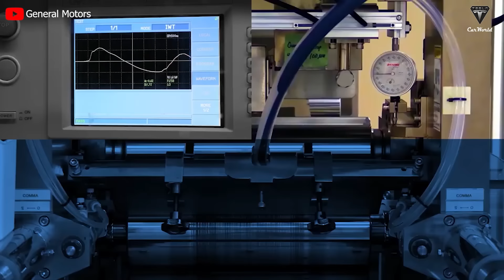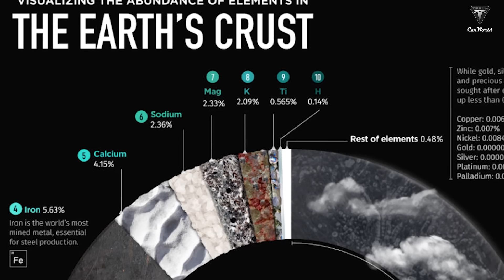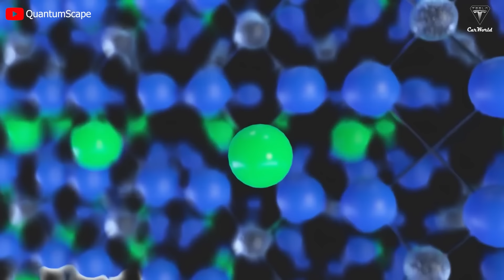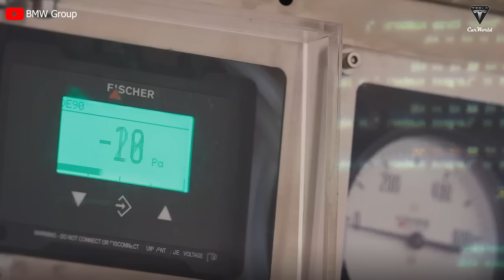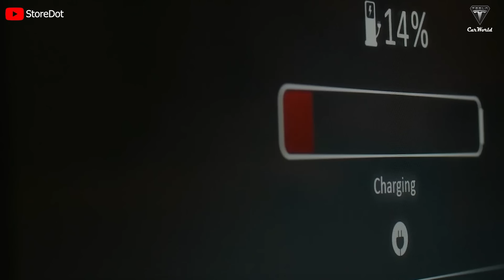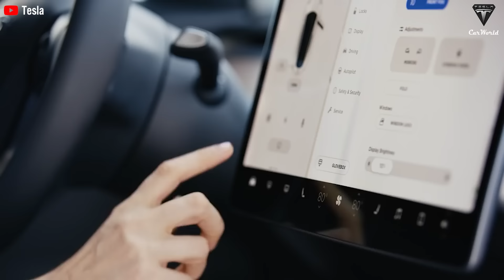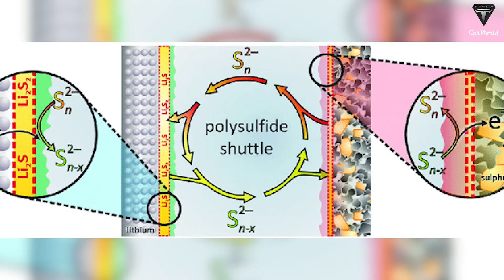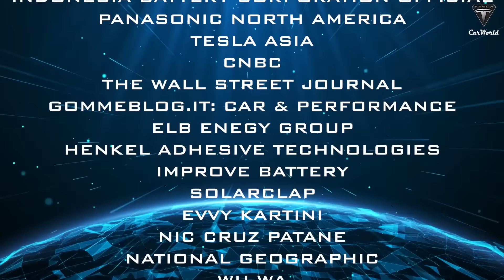There are 3 NEW Futuristic Battery Tech for 2024! Elon Musk's proof it works!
Economic Impact and Cost-effectiveness: 💰⚖️ Revolutionizing the EV Industry
Beyond technology, sodium-ion batteries are reshaping the economic landscape of electric vehicles. 💡🌍 By potentially reducing lithium demand, these batteries could lower overall EV costs. We examine how sodium-ion's abundance and cost-effectiveness might be the key to making electric vehicles more affordable and sustainable.

Tesla's Potential Sodium-ion Transition: 🚗🔮 Decoding Elon Musk's Next Move
Could Tesla's future electric vehicles be powered by sodium-ion batteries? 🤔💡 We explore this tantalizing possibility and consider the factors that might lead Elon Musk to choose sodium-ion over lithium. From supply chain considerations to economic benefits, we dissect why sodium-ion could be the next green horizon for Tesla.

Chemical Properties and Safety Advantages: ⚗️🔒 Sodium-ion vs Lithium-ion
Safety is paramount in electric vehicles, and sodium-ion batteries present a promising alternative with lower combustion risks. 🚗🔐 We investigate how the chemical properties of sodium-ion batteries contribute to enhanced safety and stability, making them an attractive option for future electric vehicle applications.

Explore the intricate manufacturing process of sodium-ion batteries and the recent groundbreaking move by BYD in building the first sodium-ion battery factory. 🌐🏗️ As sodium-ion gains traction, we analyze how Tesla might strategically leverage this technology, especially with insights from BYD's advancements in mass production.

🔋 The BMW Power Surge 🔍 - Meet the 4695 battery, BMW's response to Tesla's dominance. With higher energy density, longer range, and faster charging capabilities, this cylindrical lithium-ion NMC battery is set to redefine electric vehicle performance. But does it have what it takes to outshine Tesla's 4680? Let's dissect the numbers and find out!
4680 Tesla Battery:
⚡ Tesla's Charge into the Future 🚀 - Enter the 4680 battery, Tesla's flagship innovation. Boasting an all-pole tab structure and CTC technology, it promises faster charging, reduced weight, and lower manufacturing costs. Will Tesla's bold approach to energy storage secure its spot as the industry leader? Dive into the details and unravel the secrets behind the 4680 battery.
XFC Storedot Battery:
🚀 Storedot's Fast-Track to the Future ⚡ - Storedot's XFC battery, aka "100in5," steals the spotlight with its promise of a 100-mile range in just 5 minutes! Utilizing high-density silicon anode technology, this lithium-ion pouch-type battery is a game-changer in fast-charging capabilities. Join us as we explore Tesla's testing of this revolutionary battery and its potential to reshape the EV landscape.